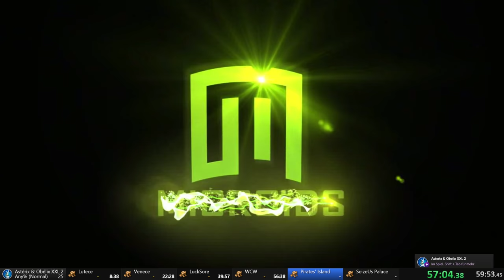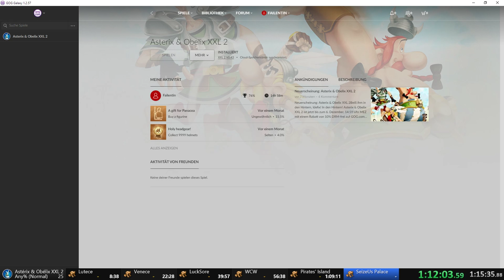[WR] Astérix & Obélix XXL 2 Remastered | 1:17:24 (Loadless) | Any% PC | Failentin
Run time including loading times is 1:21:11.